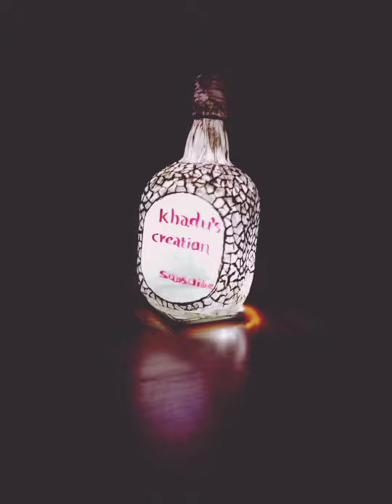simple bottle art